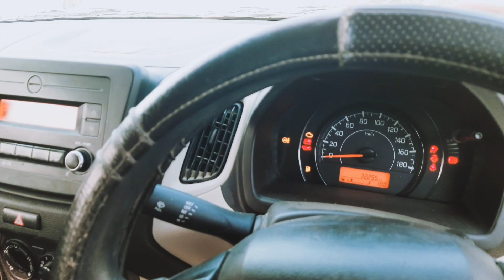मात्र 50 हजार में मिल रहा है गाड़ी ll second hand car bazar muzaffarpur, scorpio, bolero, used car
Good choice car / Buy / sale any used car here

bihar car bazar

second hand pickup,wagonr, mahindra scorpio, scorpio pickup

kar bajar

scorpio car

gopalganj car nilami,

mahindra first choice bettiah,

दोस्तों यह वीडियो जानकारी के लिए बनाया गया है l इसको देखने के बाद आप कुछ भी खरीदते हैं l और उसका लाभ या हानि होता है l तो उसके जिम्मेदार आप खुद होंगे l अतः आप सारी चीज स्वयं खुद भी चेक करें: हमारा चैनल जानकारी के लिए वीडियो बनता है l ताकि आप सभी को सारी चीजें दिखा सकें ? नमस्कार ll धन्यवाद🙏